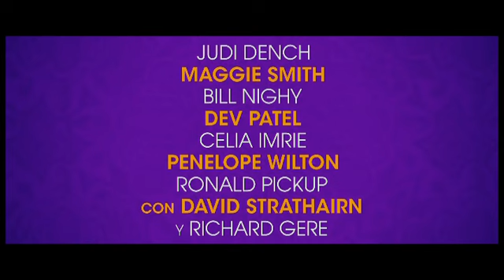El nuevo exótico hotel Marigold - Trailer